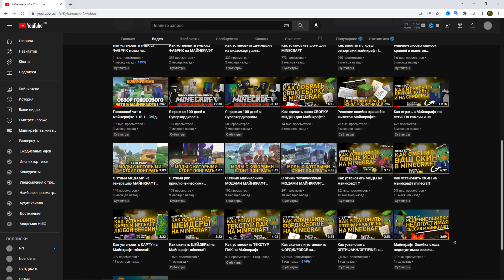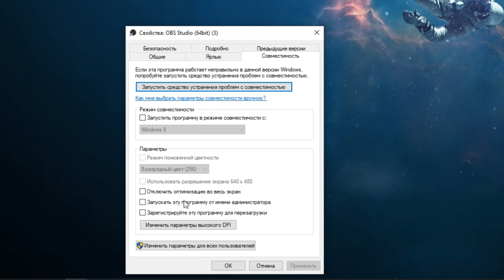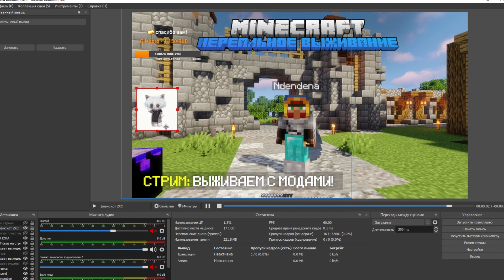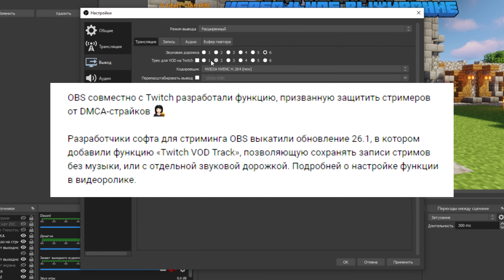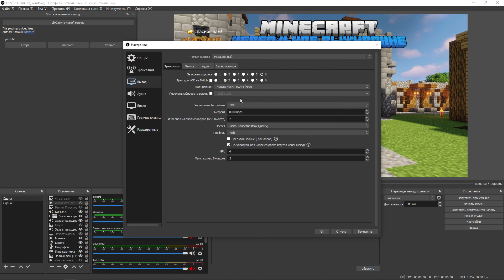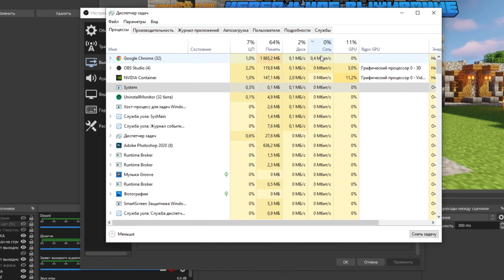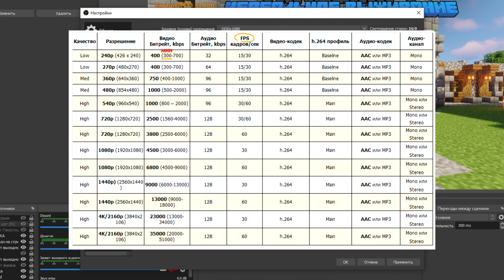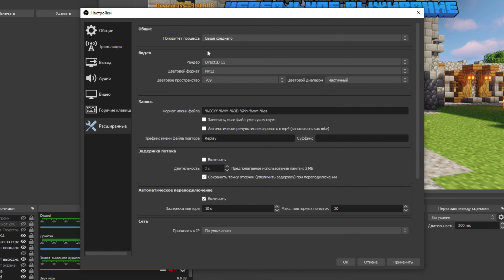Как идеально настроить OBS для стримов | YouTube и Twitch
В этом видео я вам расскажу о том, как идеально и правильно настроить OBS STUDIO для стримов и записи различных игр. Так, чтобы избавиться от лагов и мыльной картинки - чтобы всё шло красиво и плавно!

Хочешь ведь стать успешным стримером? - Значит тебе обязателньо стоит посмотреть это видео!

Проведу личную консультацию по настройке OBS, ведению стримов и полноценного начала стримерской деятельности!

📌Навигейшен по видео:
00:00 - Интро видео
01:07 - Какие проблемы возникают при проведении стрима по играм?
01:45 - Обновляем OBS до актуальной версии
02:07 - Запуск OBS Studio от имени Администратора, чтобы не было лагов
02:43 - Проблема, которая есть у всех начинающих стримеров!
03:35 - Общий раздел настроек Obs
04:06 - Раздел настройки трансляции для вывода стрима | Настройка сервиса стрима
05:00 - Раздел вывода для трансляции в OBs
05:05 - Режим вывода Obs - расширенный режим вывода
05:24 - Звуковые дорожки для вывода звука OBS
05:29 - Трек VOD для Twitch
05:42 - Какой кодировщик стрима выбрать - x264, NVENC H.264 и Amd H.264
07:05 - Тестируйте все изменения и пробы для трансляций
07:31 - Какое управление битрейтом выбрать? - CBR, VBR и CQP
07:38 - Настройка битрейта для стрима OBS
08:17 - Как узнать, из-за чего происходят потери на стриме obs?
08:46 - Какой битрейт ставить для трансляции youtube / twitch
09:41 - Интервал ключевых кадров для стрима OBs
10:04 - Настройка пресета качества для стрима OBs
10:28 - Выбор профиля стрима для трансляции OBs
10:42 - Предугадывание Look-ahead - управление B-кадрами
10:53 - Психовизуальная корректировка - сохранение ресурсов пк на стриме
11:23 - GPU - количество видеокарт у вас в компьютере для стрима
11:34 - Максимальное количество B-кадров для стрима Obs
12:06 - Раздел настройки видео для стрима OBs
12:15 - Какое разрешение экрана выбрать для стрима Obs
14:26 - Фильтр масштабирования методы
14:34 - Какое количество кадров fps ставить для стрима Obs
14:56 - Приоритет для работы OBS, чтобы ещё убрать лаги при стриме
15:07 - Заключение в настройке Obs для стримов